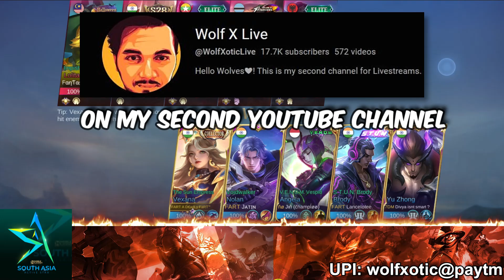VEXANA COLLECTOR Skin "The Sun Empress" is the Best Skin! Vexana Best Build 2023!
In this video, we'll be reviewing the Vexana Collector Skin, "The Sun Empress." This skin is the best skin in the game and one of the best built skins in the game! Best Build 2023! | MLBB | Wolf Wotic

Timestamps:
00:00 - 00:07 Introduction
00:07 - 01:16 Collector Skin
01:16 - 09:18 Gameplay
09:18 - 09:43 Outro

No need to flag the video, when we can remove it in the same day.